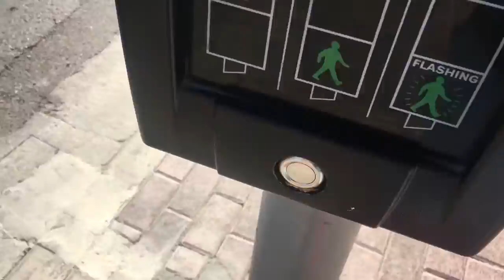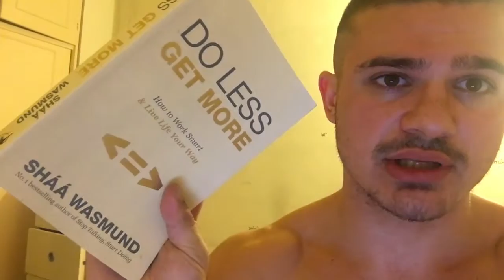New haircut | Destroyed Shoulders | Vlog 49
Gear : Iphone 6S Plus
Gym : Oxygen